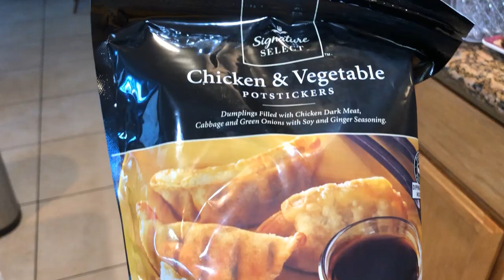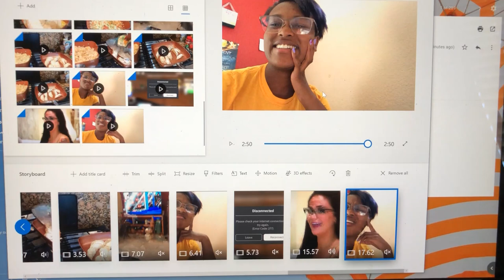Vlog 3 Cauliflower Fried Rice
no one else can be bothered to cook so I do out of the kindness of my heart